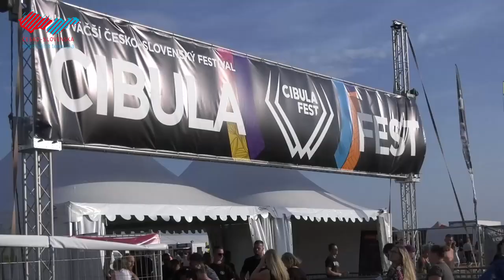Cibulafest opäť na letisku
Holíčske letisko bolo dejiskom už 14. ročníka tradičného česko-slovenského festivalu CIBULAFEST. Organizátori ponúkli návštevníkom bohatý trojdňový program plný známych českých a slovenských skupín či spevákov. Pozrite sa s nami, ako to na festivale vyzeralo.